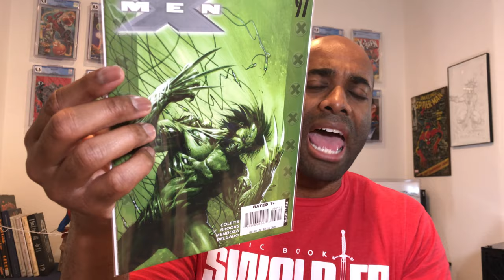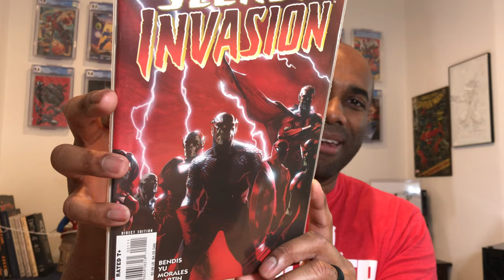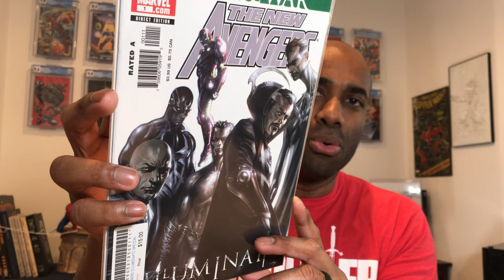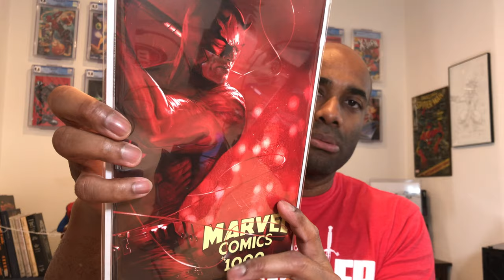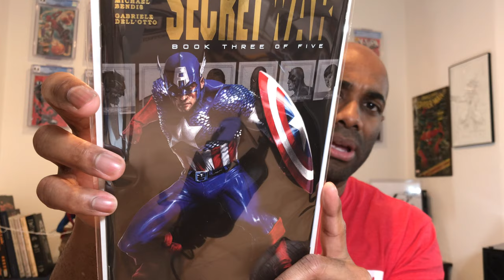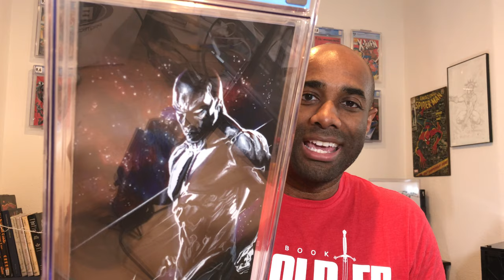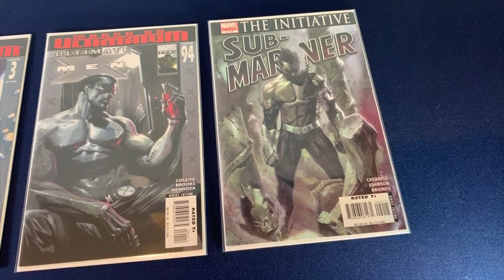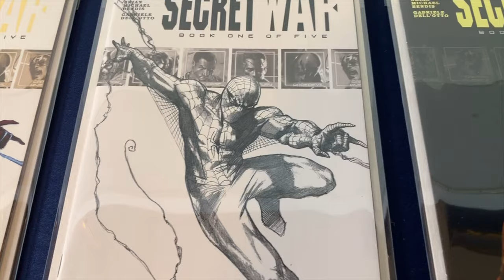Gabriele Dell'Otto Tribute Video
A tribute video to the super talented Gabriele Dell'Otto. In this video I showcase just some of his amazing comic book artwork.

Gabriele Dell’Otto is an Italian illustrator and author whose works have been published in several countries in the fields of scientific illustration, comic books, calendars, lithographies, books, colored graphic folders, and cover work for magazines and video games.